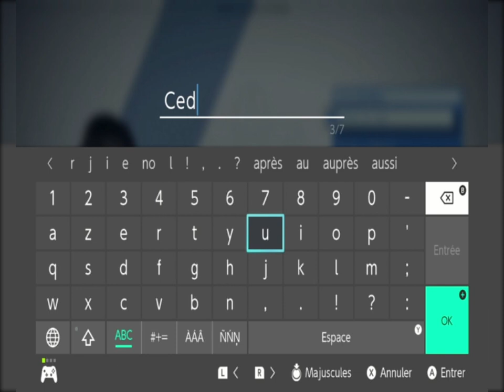ASTRAL CHAIN 2019 intro - tutoriel épisode1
Depuis le jour de sa sortie soit le 30 août, j'ai pu me lancer dans l'aventure d'Astral Chain. J'en profite pour vous faire découvrir le début de l'aventure.
Vous pourrez ainsi voir la scène cinématique splendide du début du jeu, la personnalisation de votre personnage vous pouvez choisir entre un avatar masculin ou un avatar féminin et pour finir un tutoriel de la manette.
Un grand merci pour votre soutien !Bientôt 100 abonnés
Liker, commenter et partager:D